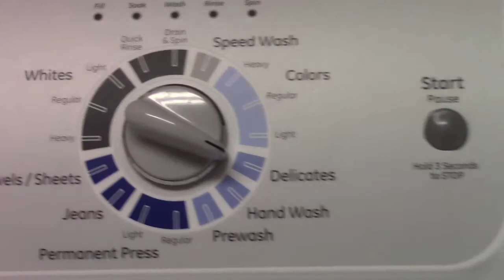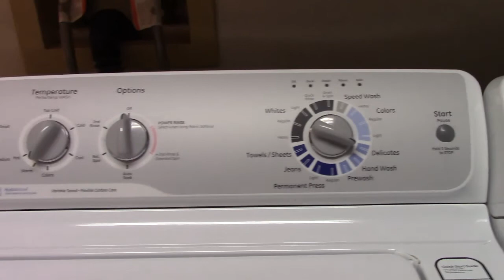GE GTWN4250D1WS Washer Delicate Cycle Fully Loaded Bearing Issues?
This is a GE washer model GTWN4250D1WS  circa 2013 (or 2001) can't figure that out from the serial number.  But I think this model was not around in 2001 so we'll go with 2013.  When not on delicate this thing rails like a turbo jet please see other video.  Not sure if I have to just replace the tub bearing as it also slams in to the side during the wash cycle.  I will post a follow up after I replace the bearing and other associated parts while I'm at it.